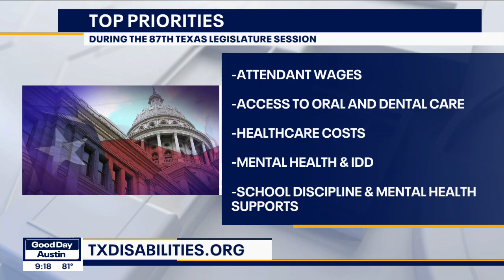Looking back at the American Disabilities Act | FOX 7 Austin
The civil rights law was signed into law by President George H.W. Bush on January 26, 1990 and bans discrimination based on disability. Chase Bearden, Deputy Director at Coalition of Texans with Disabilities, shares his thoughts on the progress that's been made and the work still left to be done.